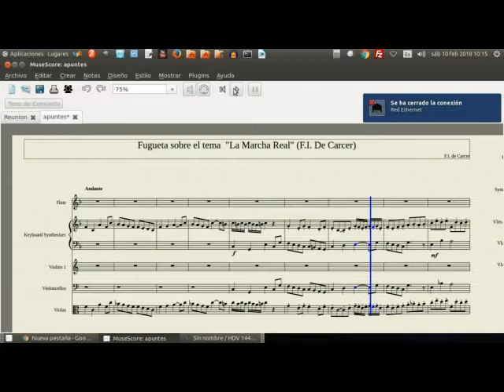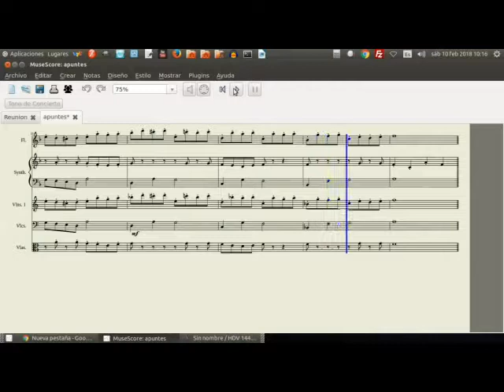Fugueta sobre el tema "Marcha Real"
F.I. de Cárcer